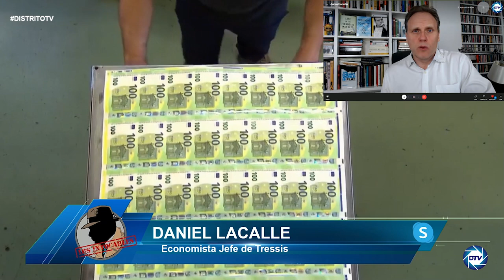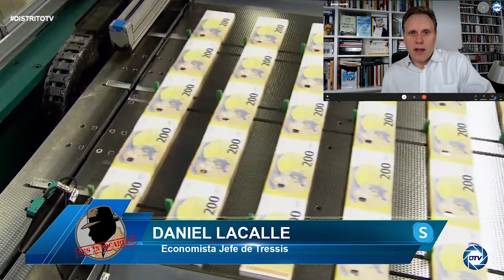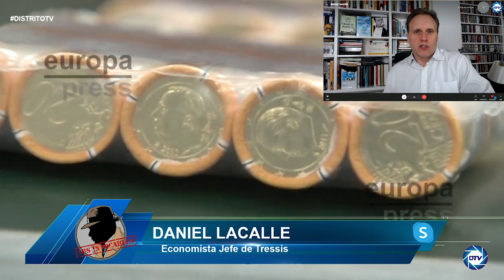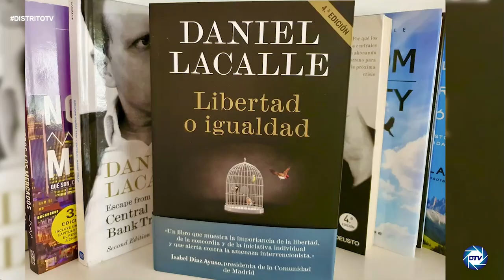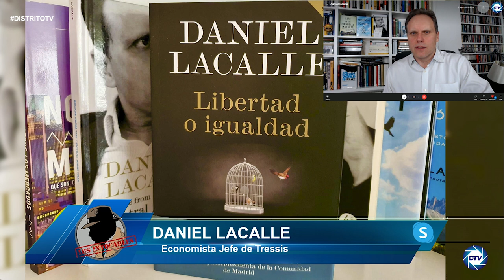Daniel Lacalle: Gobierno aprovecha la situación extraordinaria de pandemia y hace propaganda